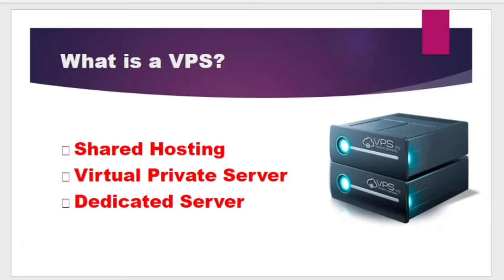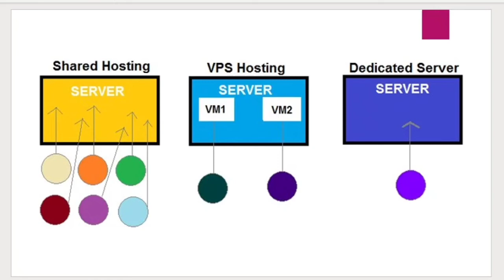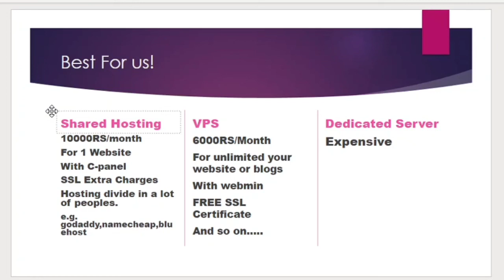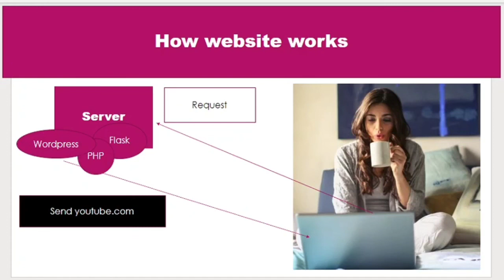What is a VPS & How To Use Digital Ocean?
Today, In This Video we Learn About Virtual private server, We will show you how to choose your VPS & whish hosting is best for your website.

How to install WordPress on VPS  Server Manually .

2. sudo /bin/sh install.sh